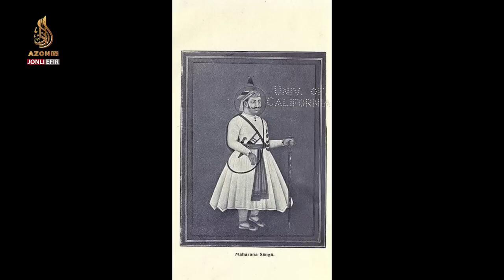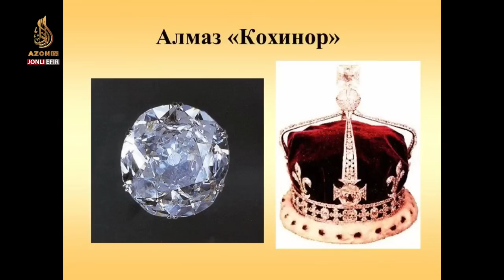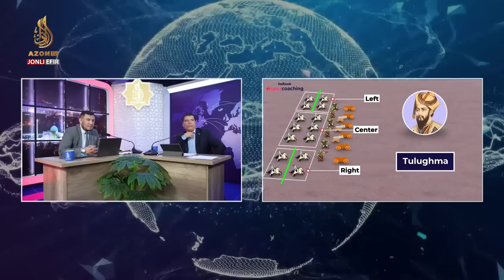Panipat va Xanua Khanwa janglari